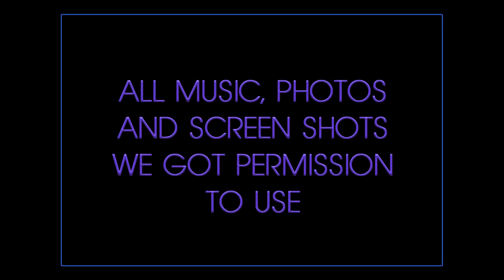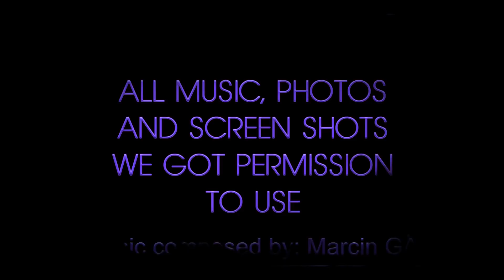Maria Ford 2017 - Fan made video of the Exotic Model and Actress | FILMFAN DEREK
This is a fan-made video of the exotic model and actress (Maria ford 2017). Check out the 2017 hot video slideshow I made of maria ford.

This is my original video work. I am a huge fan of Maria Ford!
All images and screenshots used I expressly received permission for.
Maria Ford is a 5'9" stunning fashion model and actress from Los Angeles CA